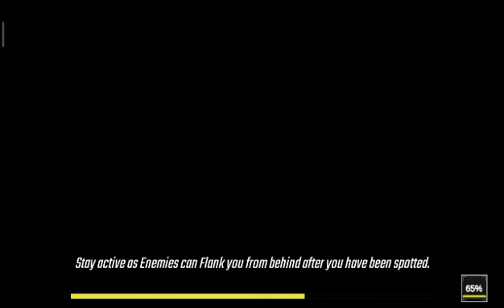Garena Free Fire MAX 🔥 Android Gameplay